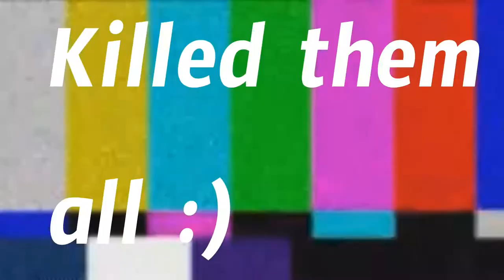ONLY 1% PEOPLE KNOW THIS PLACE | PUBGMOBILE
What's the plan here Pubg Mobile?